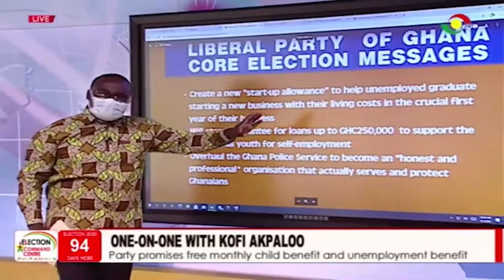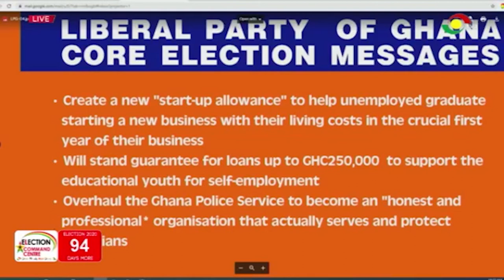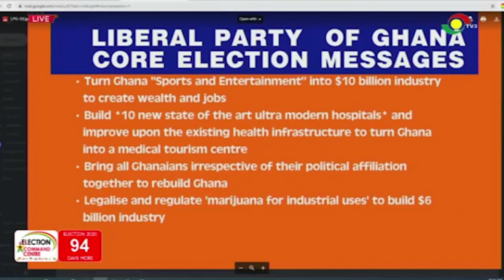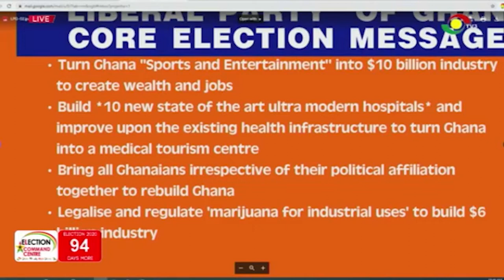Holy Spirit will win me 2020 polls – Kofi Akpaloo